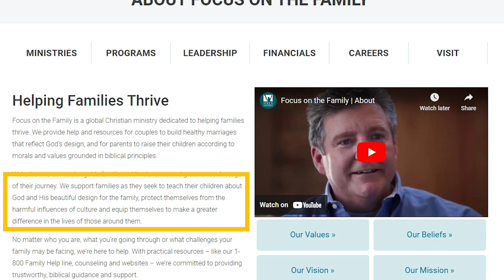Atheist Reacts To 'Focus On The Family' and All Their Harmful Rubbish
Today we're taking a first look at the harmful, disgusting mess which has been put out my 'Focus on the Family'.

Everything Else

Rachel Oates
Unit 16588
London
W1A 6US